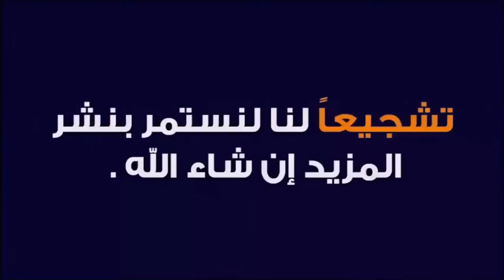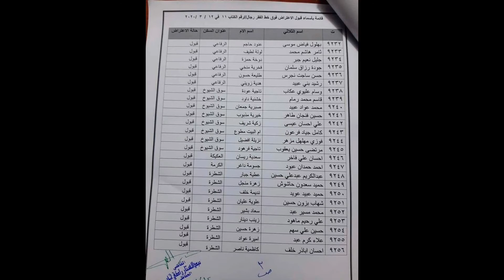بالأسماء قبول إعتراض وجبة جديدة على شبكة الحماية الإجتماعية بذي قار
أعلنت اللجنة العليا للحماية الإجتماعية في محافظة ذي قار، عن قبول وجبة جديدة على شبكة الحماية الإجتماعية في المحافظة.

وقالت اللجنة في بيان، أنها، “قبلت إعتراض وجبة جديدة من الأسماء بعد أن نظرت الى تظلماتهم، حيث أصدرت اللجنة قرارات لصالحهم وشمولهم بالإعانات”.

وذكرت اللجنة، أنها “مستمرة بنظر الاعتراضات فوف خط الفقر الخاصة بمحافظة ذي قار واصدار القرارات حسب القانون وعن طريق التواصل الالكتروني مع المعترضين فوق خط الفقر خلال فترة الحظر”.